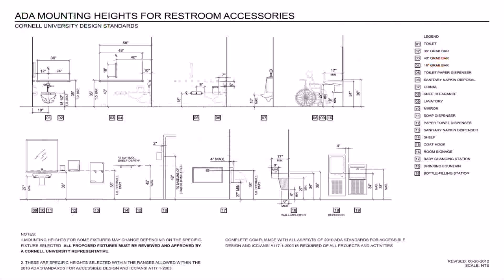Ada Compliant Small House Plans - Gif Maker DaddyGif.com (see description)